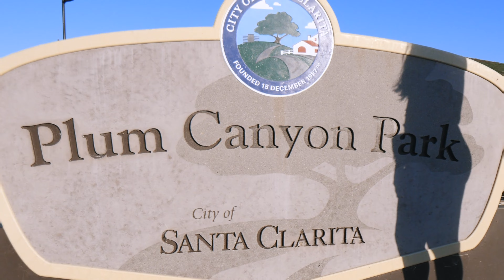2023 Pumpkin Patch Party